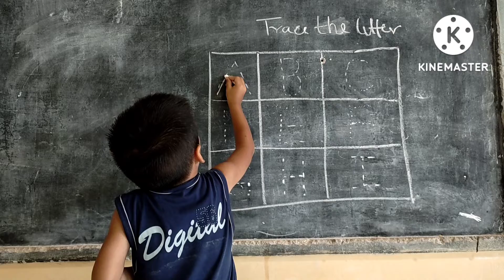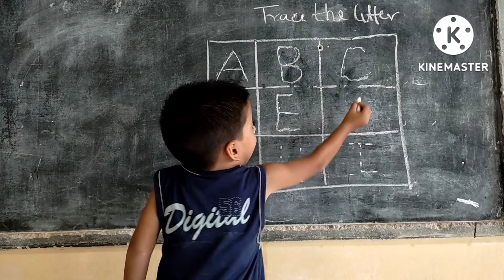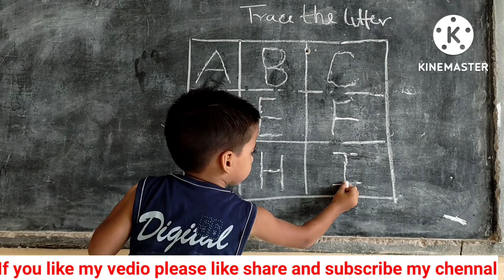write capital letter, English alphabet, A for apple B for ball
How to write capital letter, English alphabet, A for apple B for ball, abcd phonic song, abcd rhymes aforapple aforapplebforball abcd abcd@ study with dhruv singh

Dear friends, parents

                                       My self Dhruv Singh, welcome all of you in my You tube chennal Study with dhruv Singh. I Make Knowledge video  of English alphabet, Hindi Varnmala, Counting, Fruits Name, Color Name , Day I week, Body Parts name, Tables or many more for your kids if my video helpful your kids and children,  please subscribe my you tube chennal and like my video
Dosto Aaj ke Video m Ham sekhenge  A for Apple B for Ball,A for Apple, English Alphabet, abcd, abcdefg, A to Z, How to write capital letter, write alphabet letter

A for Apple B for Ball,A for Apple, English Alphabet, abcd, abcdefg by chart, How to write capital letter, write alphabet letter
Your Quires:
A for apple B for ball
English alphabet
abcd rhymes
write alphabet letter
write the alphabet
write a for apple b for ball
write a for apple
how to write capital letter
how to write letter in English
write abcd a to z
write abc
write abc letter
write abc alphabet
abcd kaise likhate h
abcd kaise likha jata hain
alphabet kaise likhate hain
English alphabet reasoning
English alphabet writing practice
English alphabet sound
English alphabet pronounciation
a for apple b for ball cartoona
abcd song
abcd rhymes
abcdefuabcdefghijklmnopqrstuvwxyz
abcd abcd